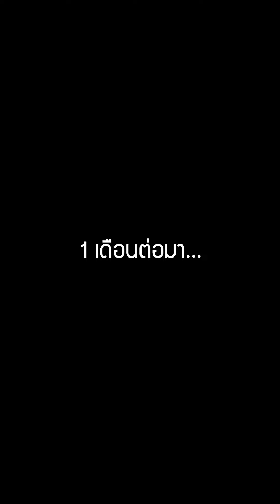ทุกคนจะมี”อวัยวะ” 3 อย่าง บนร่างกาย 😮💔!